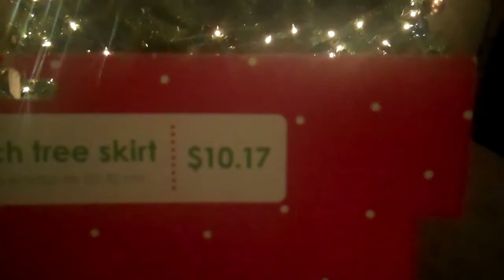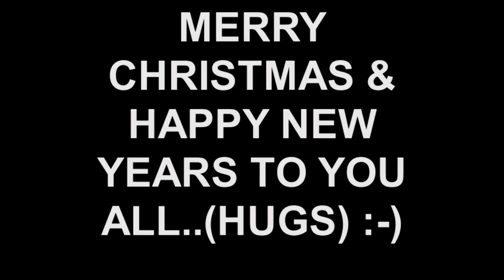Bad Lip Singing